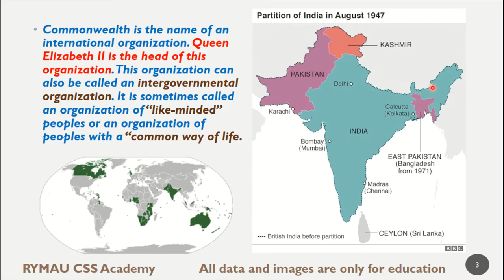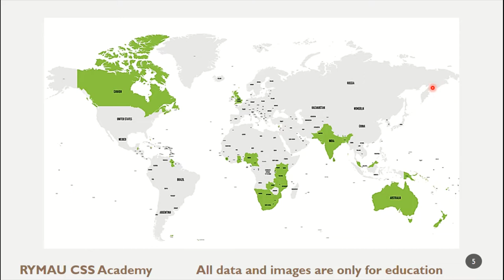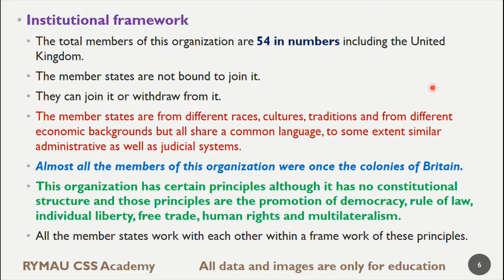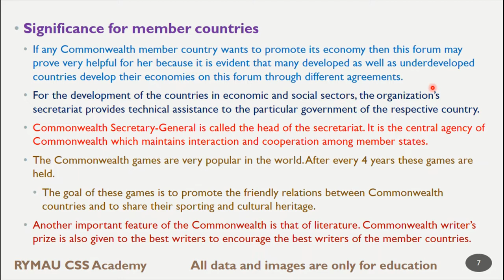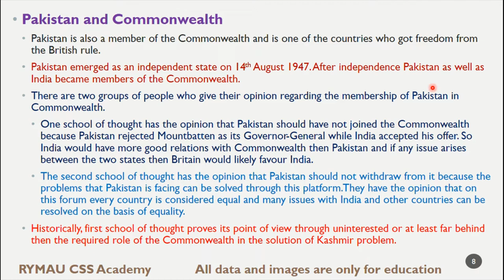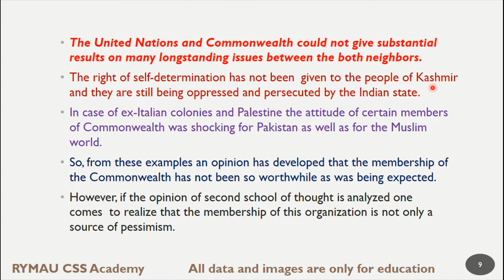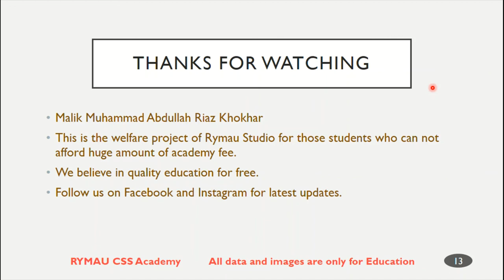L#4 - What is Common Wealth - Foreign Policy of Pakistan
In this lecture I am teaching common wealth with the perspective of foreign policy of Pakistan.